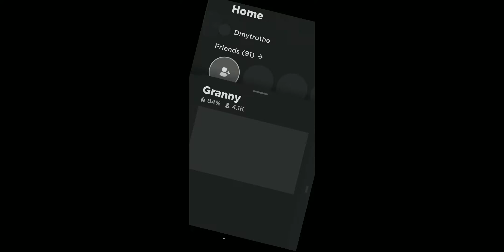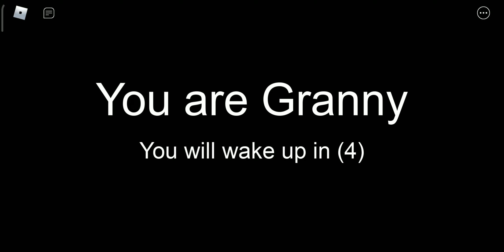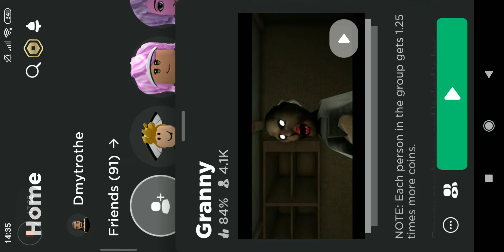ХЕЛЛОУИНСКОЕ ОБНОВЛЕНИЕ В ГРЕННИ РОБЛОКС! GRANNY 3 ROBLOX! | #42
Творите на Roblox вместе со всеми. Дайте волю фантазии»

Roblox – это невероятная виртуальная вселенная для творчества, общения с друзьями и воплощения всех ваших фантазий. Присоединитесь к миллионам других людей и погрузитесь в невероятное многообразие миров, создаваемых мировым сообществом!